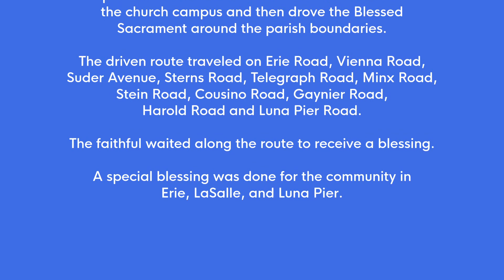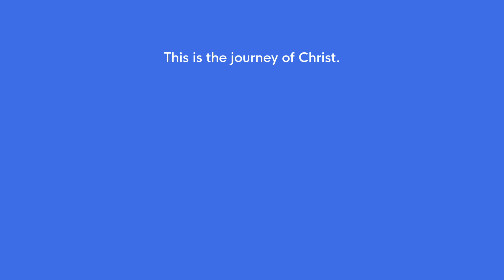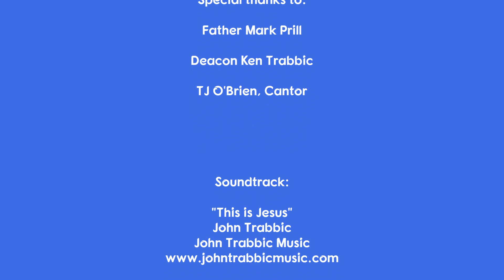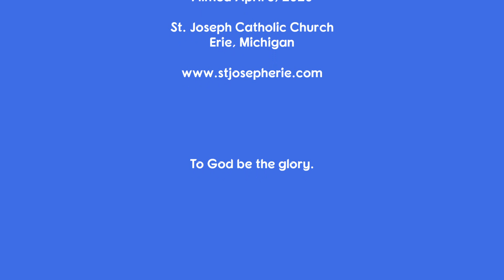Palm Sunday 2020 Eucharistic Procession